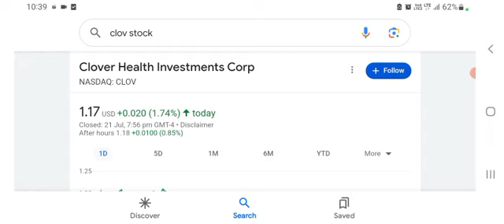CLOV STOCK CLOVER HEALTH SAYS VOTE "REVERSE SPLIT"